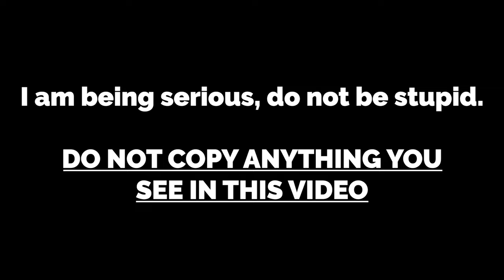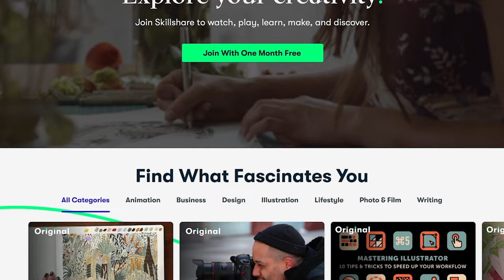The Worlds Most Violent Wrestler, New Jack [Absolute Mad Lads]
BitCoin : 18Kgfgpd1PqSiyaxdWzvz3jLaBPYeKDSyL

MOTHERWELL
ML1 9ES